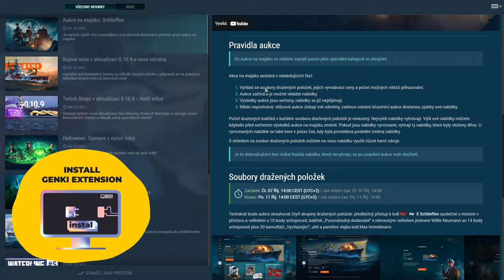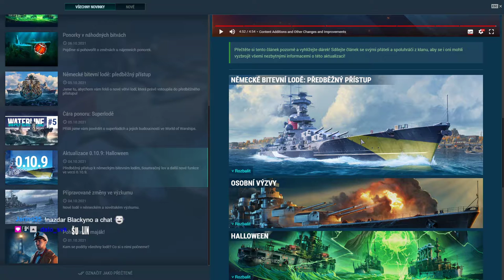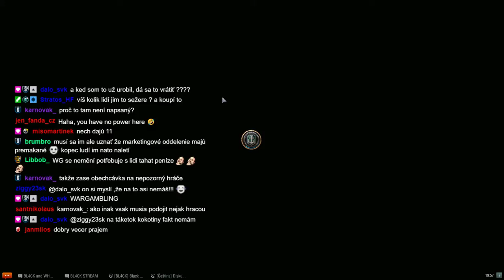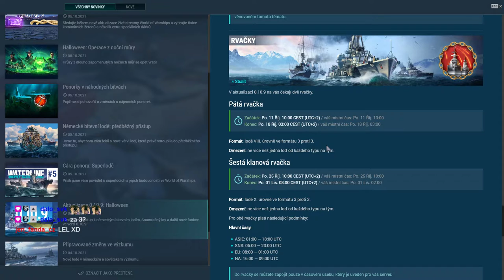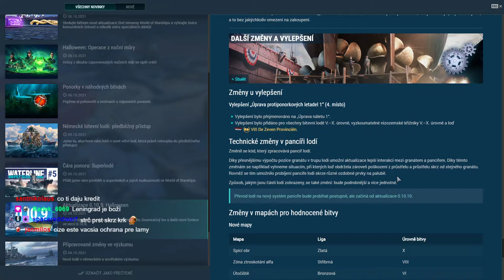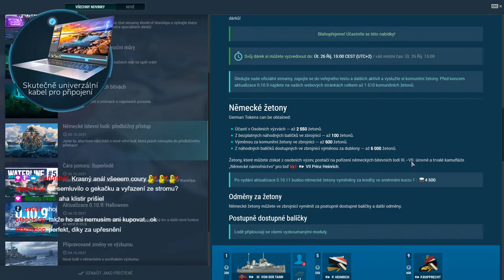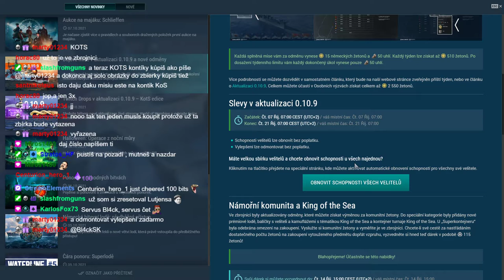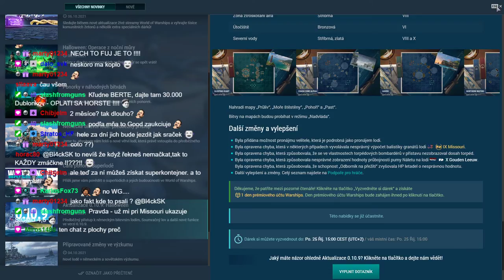[SK/CZ][ex-CC] UPDATE 0.10.9 - kompletné informácie = ARE YOU READY?!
UPDATE 0.10.9 - kompletné informácie
- gameplay s Missouri a Tier X ponorkami bol len na streame, zaznam s nemeckou ponorkou je v dalsiom videu.